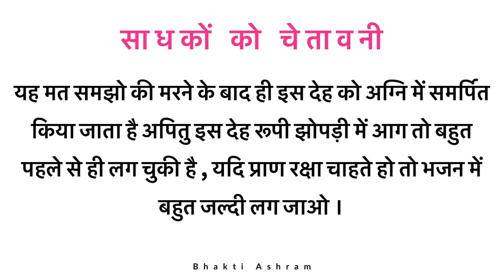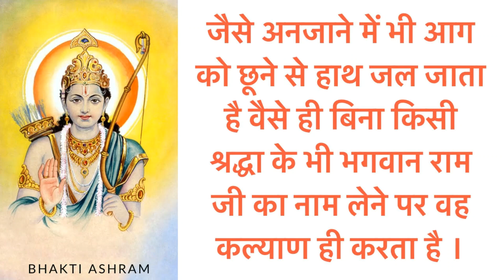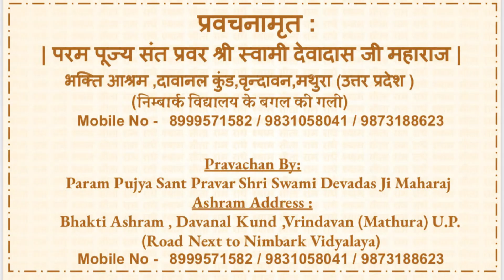Kaun sa Jaadu Tere Naino Me Sanvariyan | कौन सा जादू तेरे नैनों में सांवरिया | Gita Jayanti - 11